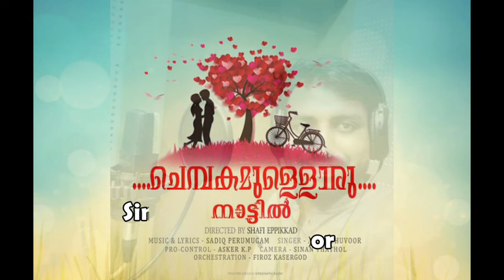Chembakamulloru Nattil │Afsal Thuvoor 2019 │ Latest Malayalam Album song│ Romantic Album song